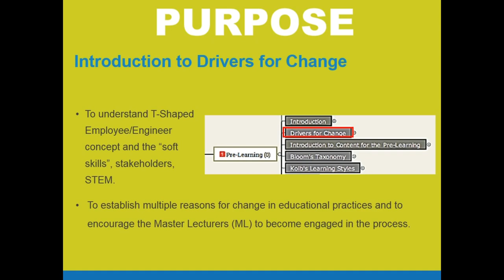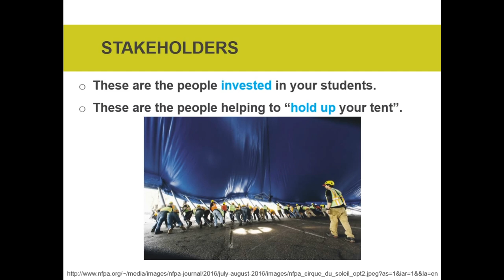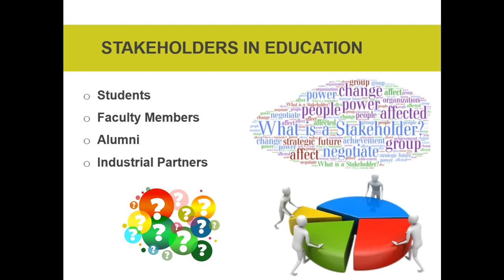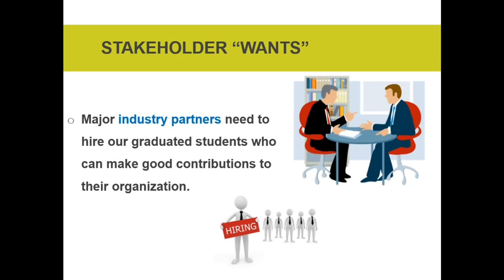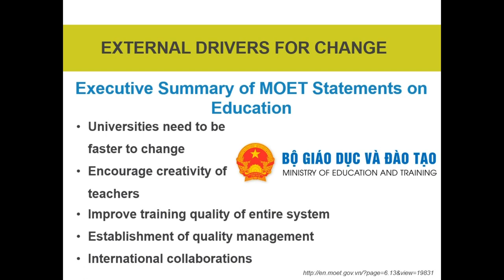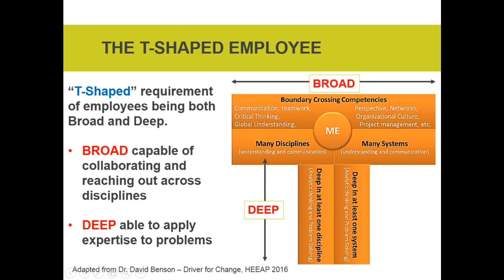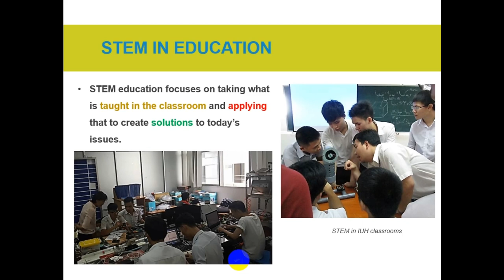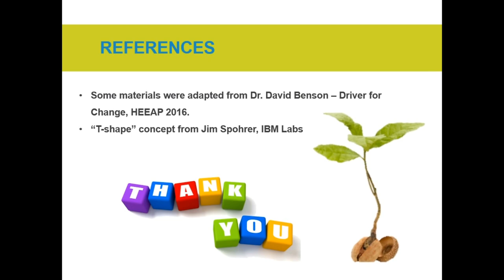Pre-learning (0) - Drivers for Change (IUH)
• Promote reflective questioning and development of internalized reasons for changing teaching practices

• Develop the concept of external drivers for change by discussing industry growth and economic growth/trends in Vietnam